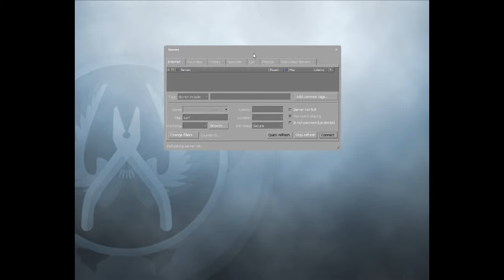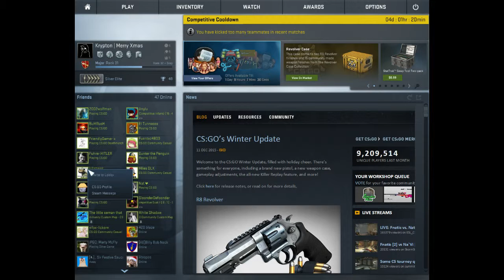CS:GO These Days...